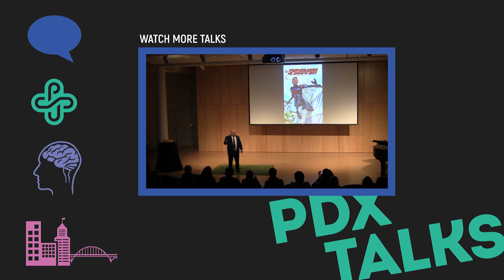Mariana Garcia Medina : PDX Talks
One of Mariana Garcia Medina’s earliest memories was of her mother waking her up in the middle of the night and telling her they were going to Disneyland. What they really did was climb over a border fence to begin their new life in the United States. Medina is now a “Dreamer,” whose protection under Obama-era immigration laws was discontinued this year. An accomplished student leader before graduating from PSU, Medina is now a staffer for Portland City Commissioner Nick Fish.